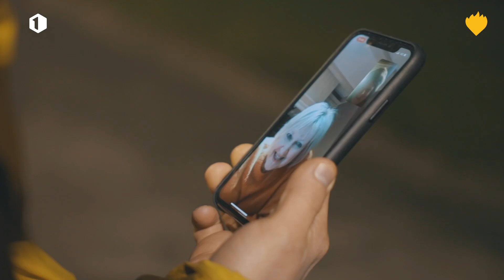Kevin belt met het thuisfront | Down the snow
Kevin belt met z'n mama en papa. Het wordt een prachtig, emotioneel gesprek. Maar hoe hard Kevin het thuisfront ook mist, hij is gelukkig!

Dieter en Kevin gaan opnieuw een grote uitdaging aan: in een nieuwe Down the snow liften ze speciaal voor De warmste week van koud Rusland naar warm Vlaanderen.

Vorig jaar beleefden Dieter en Kevin tijdens De warmste week een ongelofelijk avontuur toen ze van Finland naar Wachtebeke reisden. Een paar weken geleden klopte Kevin aan bij Dieter met de vraag of ze dit jaar opnieuw iets konden doen voor het goede doel. Maar dit jaar om geld in te zamelen voor het goede doel GimmeShelter, een vzw die zich inzet voor daklozen in Vlaanderen.

"Toen ik met Dieter naar het optreden van Bazart ging in Brussel, zal ik veel daklozen met kindjes. Dan brak mijn hart. Dan krijg ik onmiddellijk tranen. Toen heb ik een klik in mijn hoofd gemaakt: Ik ga hen helpen. Ik moet hen een warm dak geven." - Kevin

"Na ons ongelofelijk avontuur vorig jaar had ik eigenlijk niet echt plannen om nog eens op pad te gaan. Tot Kevin zelf kwam aankloppen met het idee om iets voor daklozen te doen. Toen dacht ik: Dit moeten we doen! Ik schrik van het feit dat dakloos worden iedereen kan overkomen. Het moet maar even tegenzitten en je leven ziet er plots helemaal anders uit." - Dieter

Jij kan Dieter en Kevin steunen door Down The Snow te sms’en naar 4342 of een steunkaart te kopen via een.be.